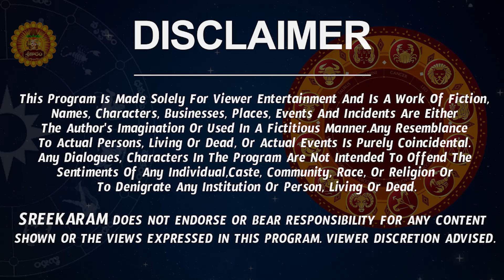Kanya Rasi Phalalu 2022 Telugu | Kanya Rasi Phalalu October 2022 | Virgo Horoscope 2022 | Sreekaram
Watch Kanya Rashi Weekly Horoscope | Kanya Rasi October 2022 Telugu | Kanya Rasi October Month 2022 | October Month Kanya Rasi 2022

Here is Kanya Rashi October 2022 Telugu | October 2022 Kanya Rashi Phalalu

 october 2022 rasi phalalu kanya rashi phalalu october 2022